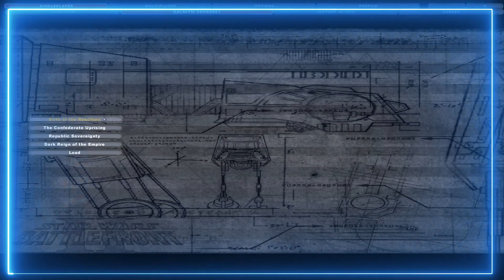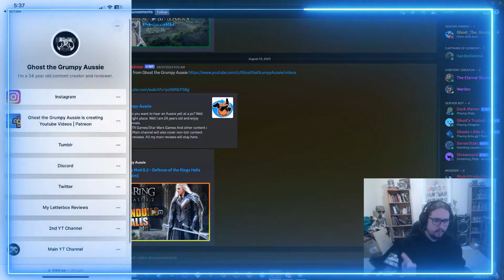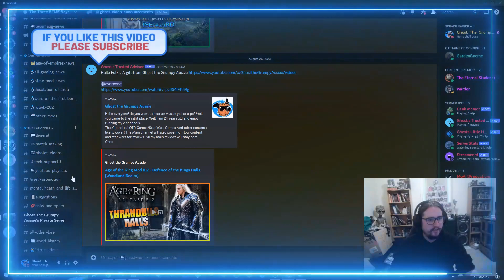Star Wars Battlefront II 2005 - HD Mod - Galactic Conquest - Rebellion #1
Star Wars Battlefront II 2005 - HD Mod - Galactic Conquest - Rebellion

- Dyastro
- Nadoline

Support List
- Crusader
- Milky tit
- Liz

Channel links:
Social Media Accounts & Other links

Letterbox Reviews
- Henry Portrait of a Serial Killer

YouTube Video Links (LOTR Channel)